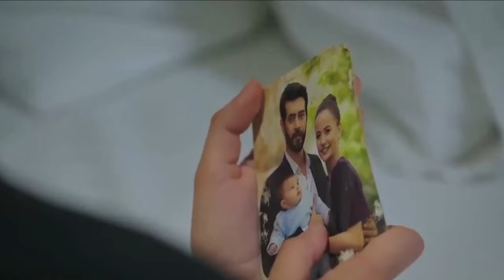Kan Çiçekleri Capitulo 355 ¡No tengas miedo, hijo! Tu padre nos encontrará.